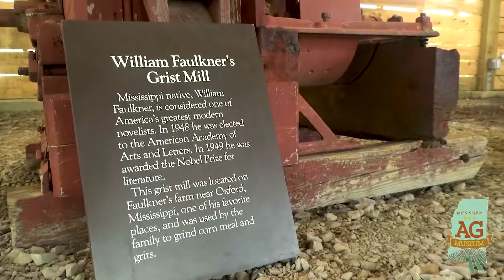Exhibit Barn Opens at the Ag Museum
The new Exhibit Barn at the MS Agriculture and Forestry Museum displays over 25 pieces of historic agricultural machinery including 10 tractors. The Children’s Barn and Classroom will have horses, cows, mules, goats, chickens, rabbits and a veterinary medicine display. Come and see it for yourself today!